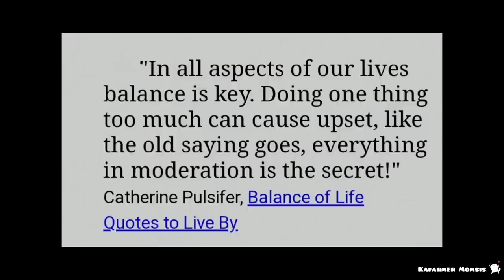Mommy is in the house! May Dabarkad na si mother!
In all aspects of our lives balance is key. Doing one thing too much can cause upset, like the old saying goes, everything in moderation is the secret!" Catherine Pulsifer, Balance of Life